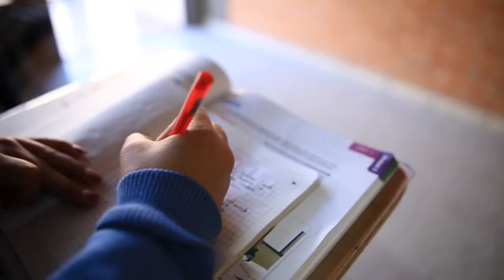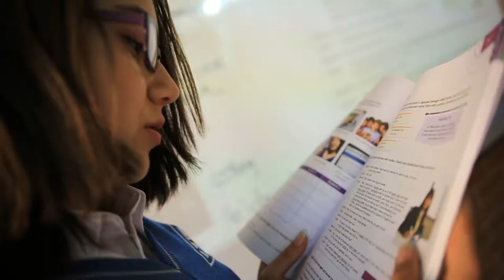Rendición de Cuentas MEN 2016 - Jornada Única